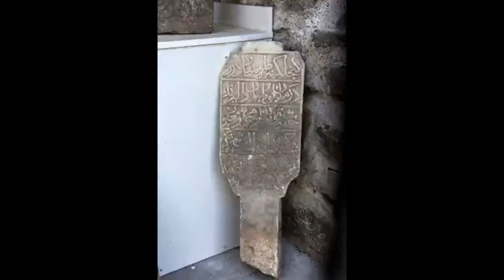Life Beyond Projesi Şaman Mezarlığı Zile Acısu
This is a youth workers project during which international participants (youth workers and volunteers working with youth) will understand intercultural differences by visiting burial places in each other’s countries, organise workshops, debates, discussions and create awareness activities using drama, short video clips and mime. Every country has its own burial rites linked to its own religious believes, which are usually deeply rooted to the country’s history and culture. By visiting the burial sites and stimulate discussion/debate on the sites visited of partner countries, participants learn about these rites and rituals, and in consequence, also about the hosting county’s history and culture. The subject has been identified because it will bring the participants to the grassroots of understanding different cultures, assisting them in further understanding that our so called cultural differences have common understanding, bringing them closer to understand different people, different cultures and assisting in identifying what brings us closer to each other, accepting foreigners among us be it refugees, immigrants or those among us with different beliefs will improve our society since our NGO’s through their youth workers would be empowered, learn new knowledge, sharing experience with each other for the further use in their local activities. It is also intended to help participants recognize that graveyards and cemeteries are usually architectural gems. The sculptures, mausoleums and grave sites are often elaborate and ornate, at times even housing fine funerary art. They inform wide-ranging questions regarding commemoration, memory and identity. It is intended to assist participants to obtain information and understand about their common shared history and different cultures. This will assist them to:
1. further understand cultural diversity and intercultural differences;
2. assist society accept the different cultures and traditions considering the diverse European societies;
3. understand the importance of common integration in society without prejudice and misunderstandings.
History and cultural heritage are an expression of identity for any community. However they are also an expression of difference for anybody who does not belong to that community. The participants will recognize that history and cultural heritage aid in positioning them within the environment, thus providing orientation and creating identities, promote individual and group identity in an increasingly consumerist culture. Individual identity is promoted through history and cultural heritage as they foster the ability to accept their own. However they may be perceived as a symbol of the “other,” or even as a threat to one’s own identity. It intends for this otherness to become palpable, so that differences may be emphasized, mediated, mitigated, mediated and overcome. By embracing the “other”, tolerance is fostered.
During the workshop, study visits, the participants visit the graves of historical personages that have moldered the country into its present nation – people like artists that have contributed to the nation’s art, music, and literature, politicians, journalists, sportsmen etc. They visit mass grave yards of Word War solders, as reminder of the futile loss of life, in order that this may never repeat itself.
During the workshop, participants are meant to reflect and contemplate on what life is about, and what is important, as burial sites put people in touch with our own mortality. They are to recognize the fragility of life, and in order to be better able to appreciate it.
The workshops are intended for the workshop’s participants to recognize that burial grounds are not only places where the dead are buried, but also places that promote integration. They raise cultural awareness, so that a country’s identity is understood and accepted. This promotes inclusion and unity… all in the name of times past.
The project is a series of non-formal debates, workshops, drama and mime development together with onsite study visits. The methods are chosen in a way to encourage a high level of participation and the involvement of each participant in the debates/discussions/drama and visits. The working methods all non-formal used are chosen so as to stimulate dialogue and intercultural learning. The participants will also benefit by acquiring a wealth of knowledge from each study visit, through the sharing of ideas/opinions and their active participation. They will learn about each country’s traditions, customs, history, art and architecture. This is intended to bring about attitudinal change, which they disseminate in their respective countries. It is only through awareness that integration is possible.
At the end of the project, participants will be aware of the religious traditions, history and cultures of the Christian, Muslim and Orthodox countries they will visit during the project.